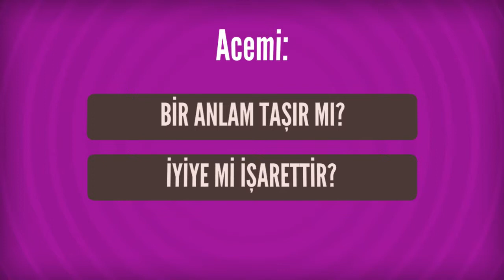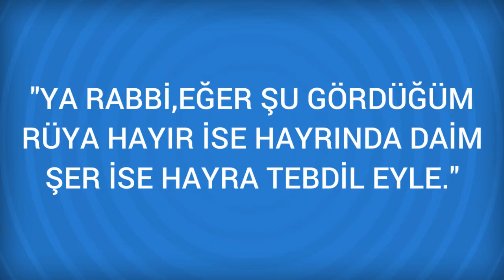Rüyada Acemi Görmek Ne Anlama Gelir, Ne demektir?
Rüyada Acemi Görmenin Anlamı Nedir? Öğrenmek için
 Rüyada Acemi Olmak, Rüyada Acemi Birini Görmek Rüyada kendisinden istenen bir işi yapamadığını görmek; yapmak istediği halde, bazı sakıncaları yüzünden çok önemli bir kararı yerine getiremeyeceğine delalet eder.   devamını okumak için ruyatabirlerikitabi.com a girebilirsiniz.

Rüyada Acente Görmek (bir sonraki rüya).

Rüyada Acem Görmek (bir önceki rüya).